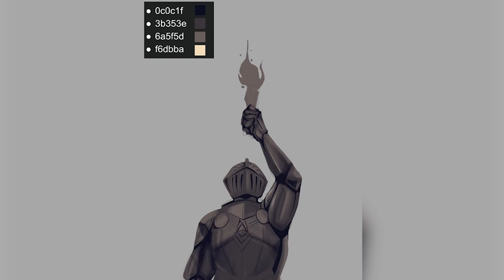The Wailer Artwork Time-lapse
Game created by: Ethan Robichaux
Cover art and logo by: Elicia Sarmiento
Original soundtrack by: Lukas Knappenberger